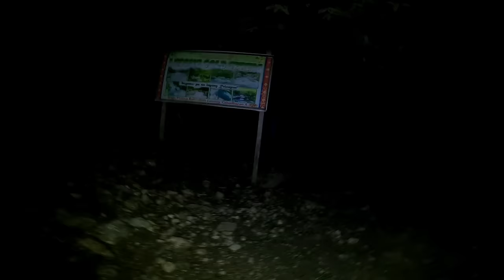Ang halimaw na nagtatago sa ilalim ng malaking bato Ang aming nahuli 😲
Telesin product links!!